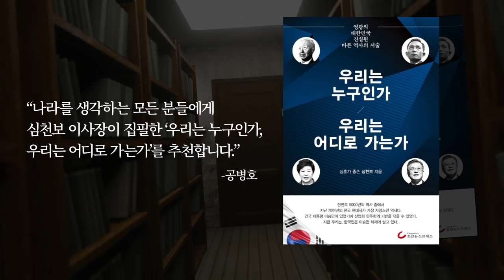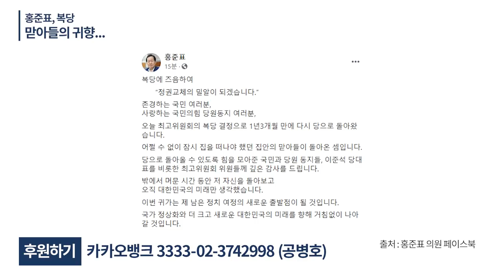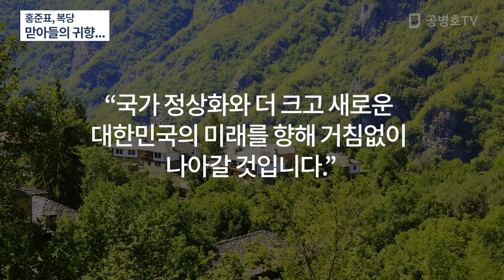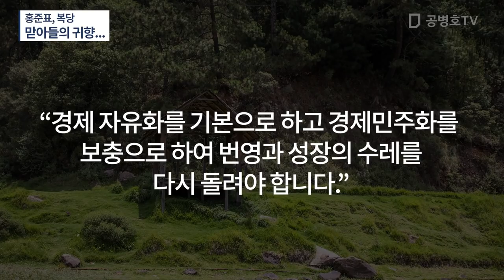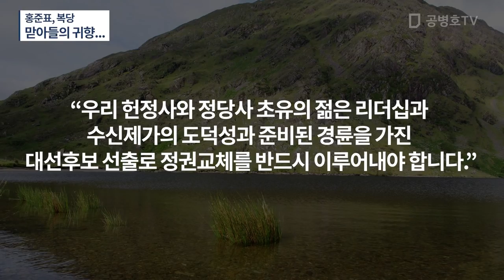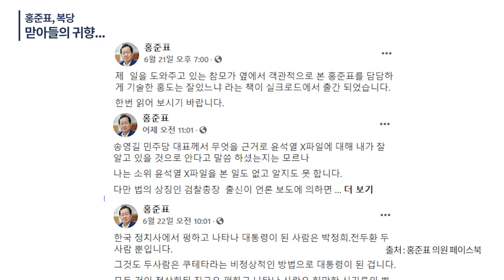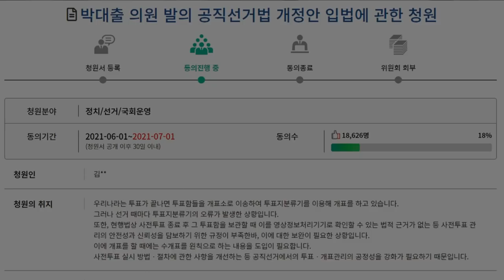홍준표, 복당 / 맏아들의 귀향... [공병호TV]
Bitcoin : 3MTW849AkP2ftLeSK2teZHMmzLu7Z83s9U